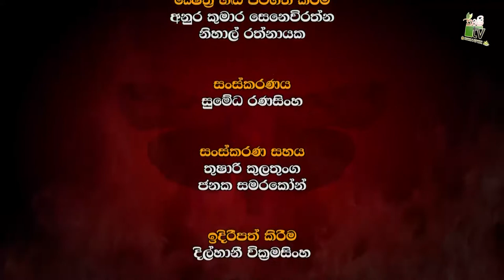සේනා දළඹූවාගේ හානිය පාලනය කිරිමට උපදේසක්-Department Of Agriculture Sri lanka Krushi tv channel